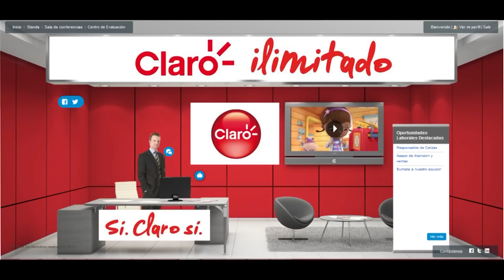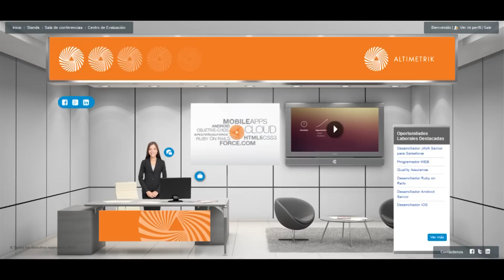Hasta el domingo se realiza la sexta edición de Expoempleo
Hay 30 empresas que buscan trabajadores. Los interesados pueden ingresar y registrarse de forma gratuita para conocer las ofertas.